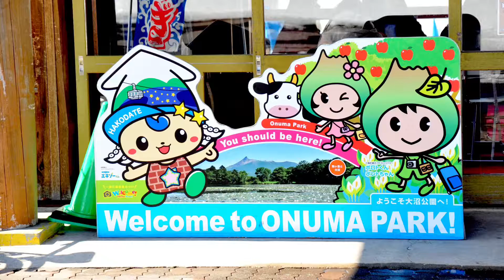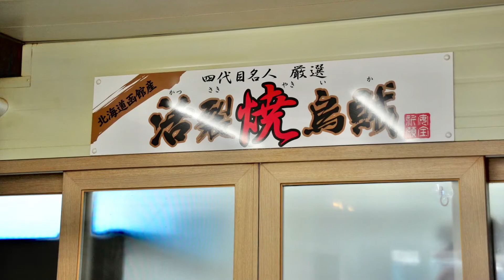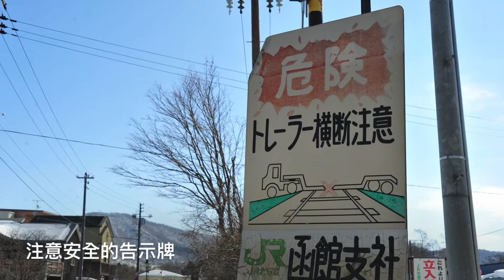［呼嚕70］［北海道：大沼國定公園］美麗的活火山駒ヶ岳 / 刺激的雪橇摩托車 /冬天吃墨魚霜淇淋耶！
嗨！我是嚕嚕😊
歡迎來到嚕嚕的頻道，跟隨嚕嚕的「日本鐵道旅行趣」，共同探索旅途中的生活點滴

「呼嚕嚕地過日子」記錄著嚕嚕與兒子大Bo的旅行趣事。

🏃🏻‍♂️大Bo經常參加國內外「路跑」活動，我們藉機順道旅行，大都利用「火車」作為移動方式。拍了許多車站、火車與周邊城鎮漫遊的照片，嚕嚕精心剪輯做成影片分享給大家～

喜歡我的頻道嗎？

拍攝時間：2017/02/28
拍攝地點：大沼國定公園
剪接軟體：IMovie
拍攝器材：IPhone 7 plus

影片重點：
1:18 美麗的駒ヶ岳
2:00 大家都來騎雪橇摩托車
2:27 帥哥騎雪橇摩托車，酷～
2:46 玩起雪雕來
3:05 拍張紀念寫真照吧！
3:18 烤魷魚商店
3:48 賣霜淇淋店
4:06 蘋果好吃😋
4:23 周邊道路漫步
4:49 遇見火車
5:23 回到大沼公園站

🤓嚕嚕分享旅遊趣事：
在 新函館北斗站 搭乘10點25分的JR 北海道FURICO 281系柴聯車前往大沼公園。
藍色碩大的車頭飛馳在白皚皚的雪地中顯得威風凜凜

不知道有沒有人在冬季期間造訪大沼國定公園，如果有的話，是不是也和嚕嚕一樣，被一大片雪景震撼到了。走一圈大沼公園，除了白雪之外還是白雪，哈哈😄

看不見傳說中的美麗湖景，尤其是倒映湖面搭配翠綠樹林的畫面，聽說堪稱經典是旅人必拍的景致。嚕嚕站在橋上，舉目望去，視線所及之處全是白皚皚的一片，遠處的駒ヶ岳像是一個慵懶的美女臥倒在無邊無際的白色中，呈現出另一種風情. 駒ヶ岳不是高山峻嶺型的山脈，就是秀秀氣氣的那種，難怪有「秀峰」之稱。

嚕嚕心裡不無遺憾，但隨即ㄧ想這何嘗不是另一種旅趣，對於生長在副熱帶地方的我們，是很難得有機會欣賞到這樣一望無際的北國雪情。想看雪景還得在冬天剛好又碰到寒流，然後還要輾轉換車人擠人的前往合歡山，所以～嘿嘿😁，還是把握當下好好欣賞眼前難得一見的景緻吧！

藍綠的湖水全隱沒在白雪中，好幾輛「雪橇摩托車」飛快的奔馳其中，乘坐的旅客因速度加快，不停地尖叫嘻笑著，高分貝的聲音劃破天際，給這寂靜的雪地增添了不少歡樂氣氛～